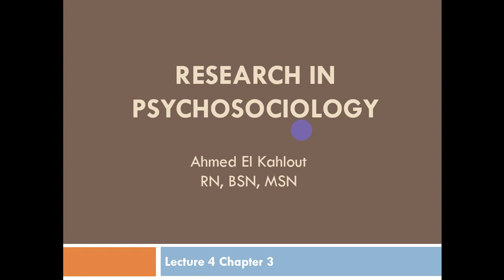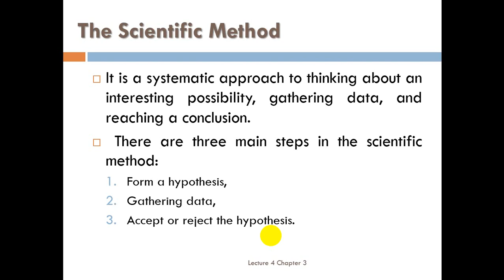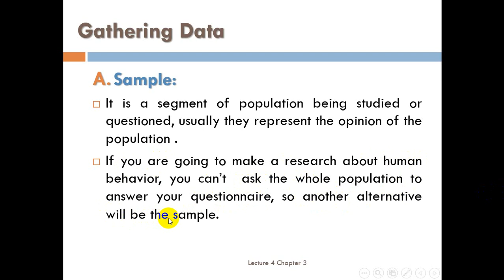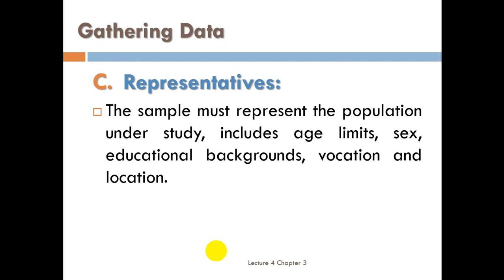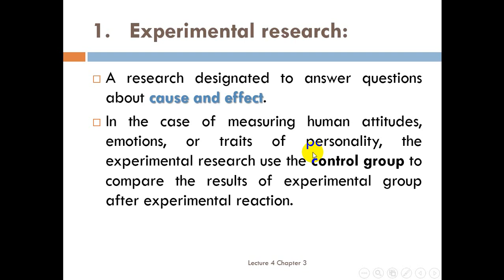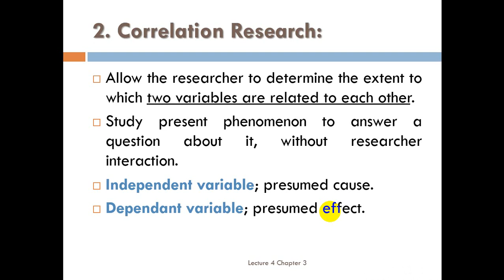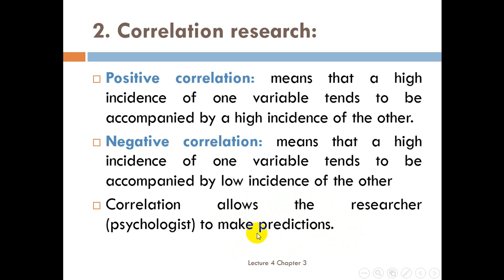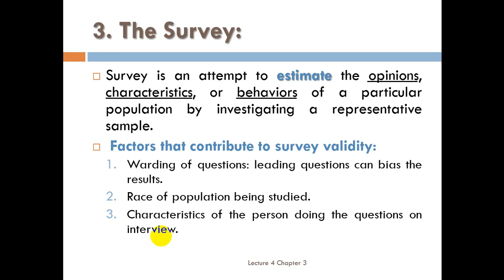chapter 3 1 RESEARCH IN PSYCHOSOCIOLOGY